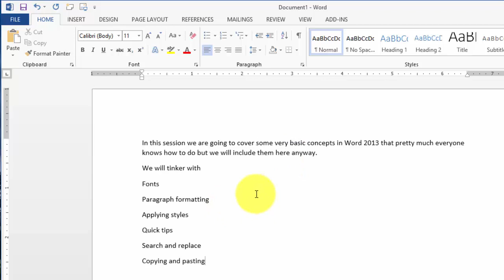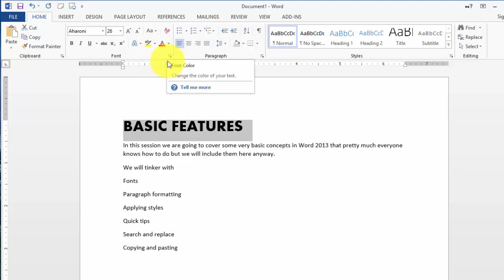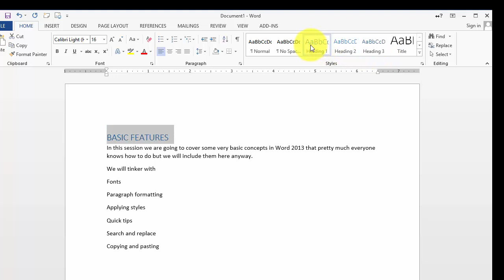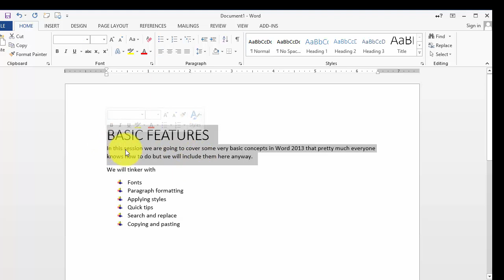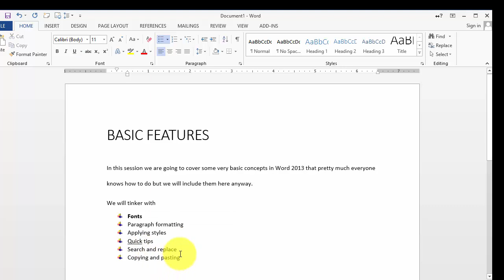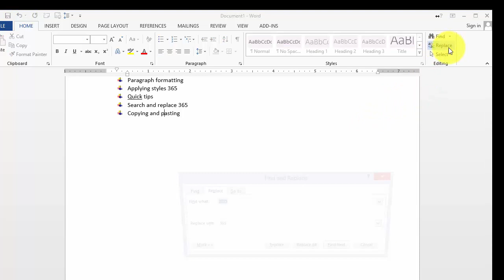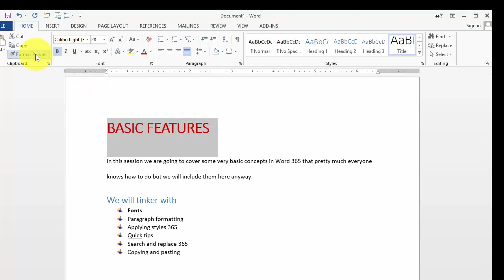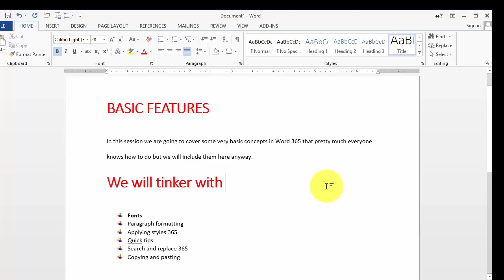Word 2013 Tutorial: Fonts, Styles, Format Painter - The Basics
This video covers:
- Basic features of Word 365 or Word 2013
- Using the various Font grouping functionality
- Using the Format Painter
- Using Search and Replace
- Various tips and tricks on selecting text
- Using the Quick Access Toolbar
- Using the Quick Lauch Toolbar
- Other

For other functionality, please check the other videos on this channel. Note that there are also playlists available and full videos that include all aspects of the applications.